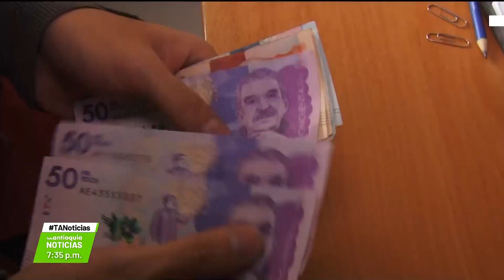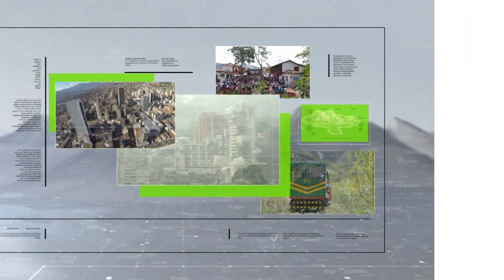Inflación 2021 cerró en 5,62 %, la más alta en cinco años - Teleantioquia Noticias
La Inflación en Colombia cerró el 2021 en 5,62%, los alimentos y bebidas no alcohólicas fueron las categorías de mayor incremento en el año.